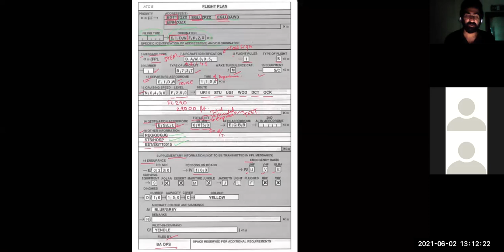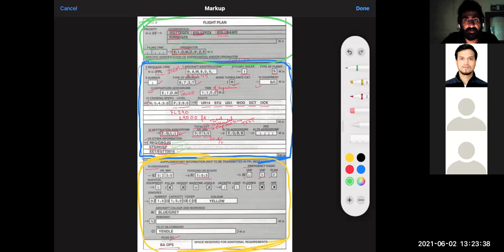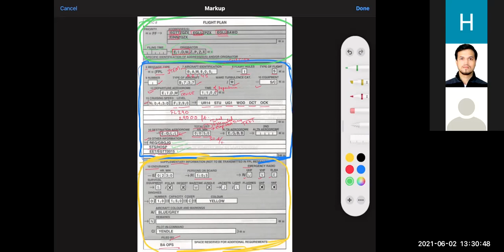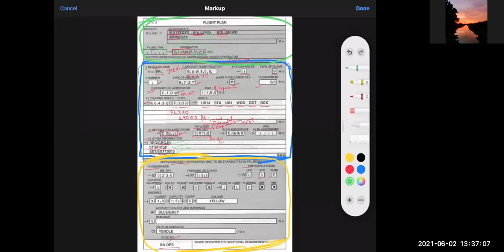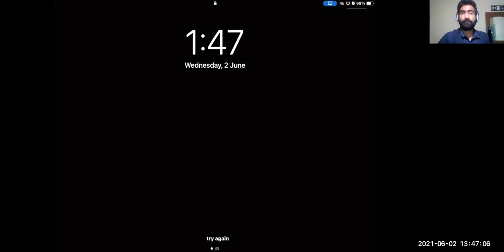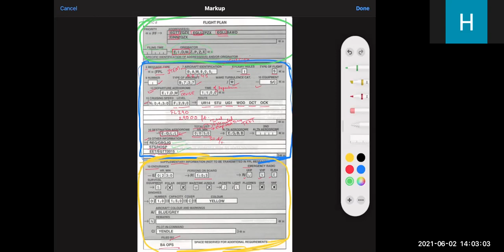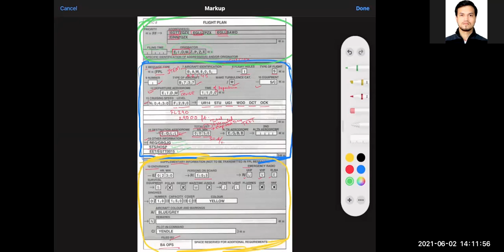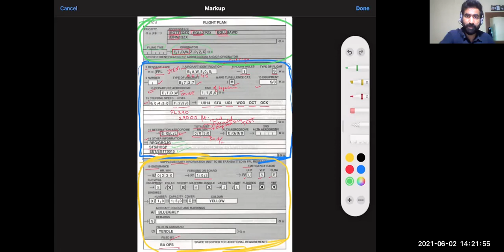CPL AIR NAVIGATION GROUND CLASS - LECTURE 2 - Flight Planning - ICAO FlightPlan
A Good Pilot is a Good Navigator. Navigation is all about Knowing how to fly from Point A to Point B, even before the Flight is initiated. Thus, A flight has a blueprint that is sent for approval with ATC. This is done with the help of ICAO Flight Plan. Learn more about Flight Plans and types of flight plans and important definitions in this Lecture 2.